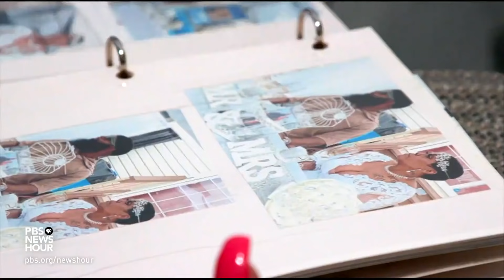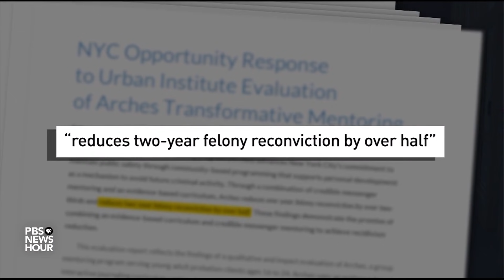After decades in prison, finding new life mentoring at-risk youth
Michael Plummer, a Washington, D.C. man, works with at-risk youth to pass on the lessons he learned from more than two decades behind bars. William Brangham and producer Mike Fritz have been following Plummer's story for more than a year and a half since his release from prison. This report is part of our ongoing series, Searching for Justice.